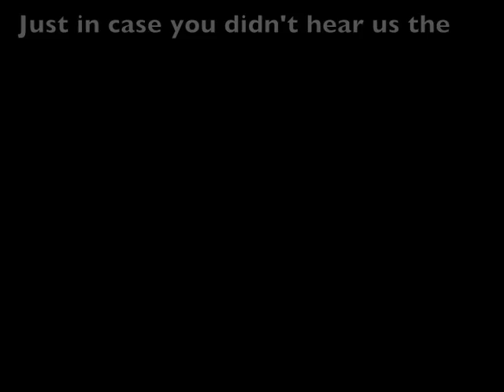Sled For Red Part 2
First video didn't convince you enough? Watch this one and you wont want to miss out when it comes to Sled for Red!